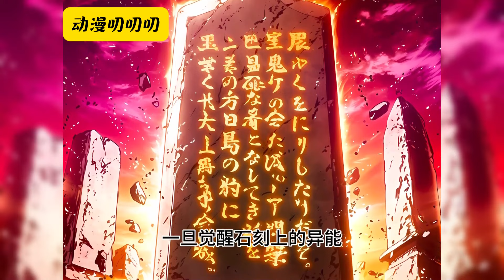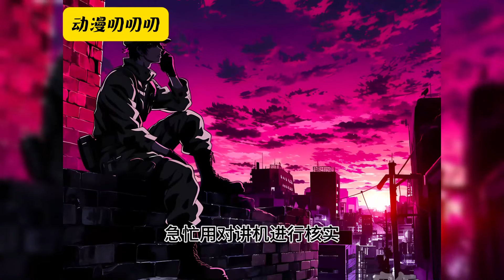💖💖霓虹都市下的人潮裏，有一種披著人皮的怪物，他們像正常人一樣行走在其中。 電視上說，這些人叫復蘇者，以人肉為食，是一種殘暴的怪物。《谁想成神？不都是你们逼我的吗》热血